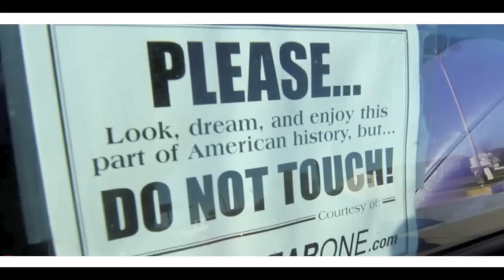BIKE SHOW COMMERCIAL CLIPS-"I'M KOKKI"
SAMPLE COMMERCIAL CLIPS FOR AN UPCOMING CAR AND BIKE SHOW AT THE ICE EVENT CENTER IN OKLAHOMA CITY. MUSIC BY RAPPER KOKKI...I WILLL BE SHOOTING A VIDEO FOR THIS SONG "KOKKI"